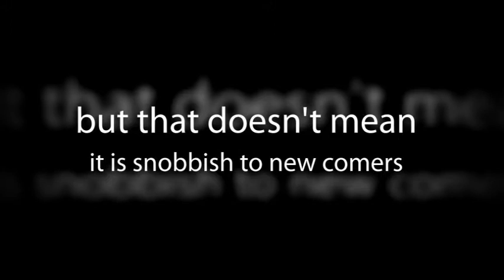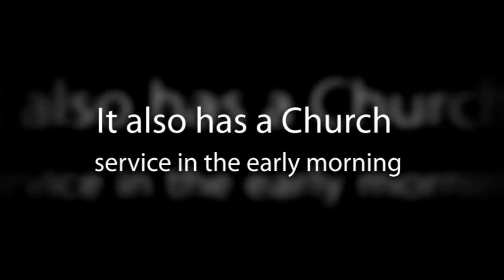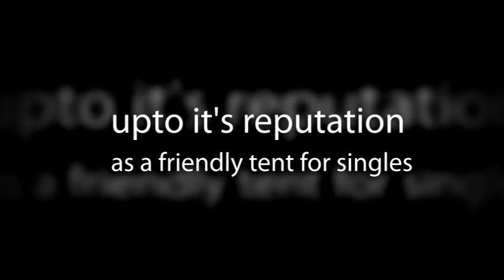The Hippodrom (Hippo) Tent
A look into the Famous Hippodrom tent with a brief description of the tents pros and cons.

Spyns is an active travel company offering small group tours to Munich's Oktoberfest festival.